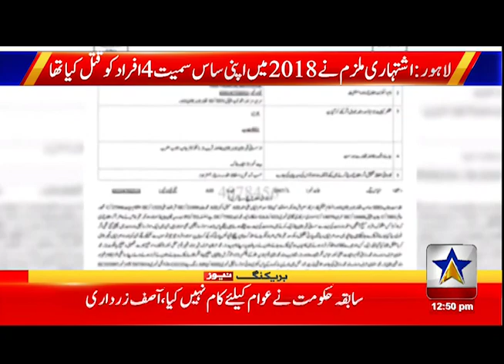Most wanted accused arrested /